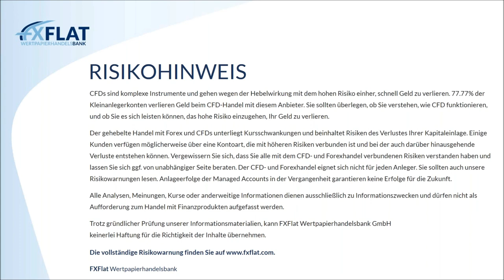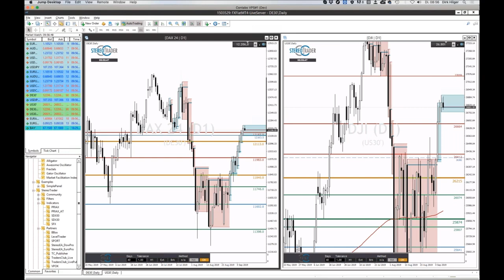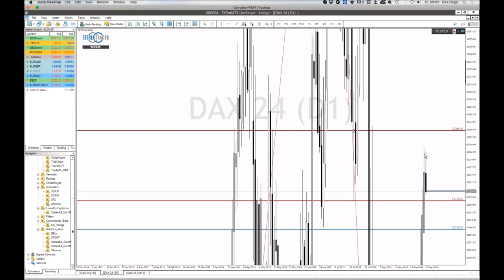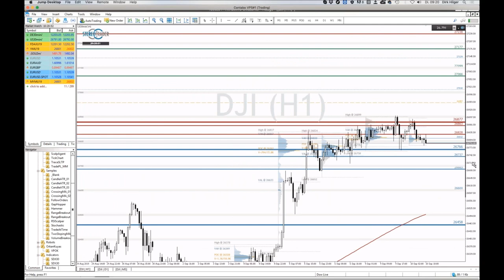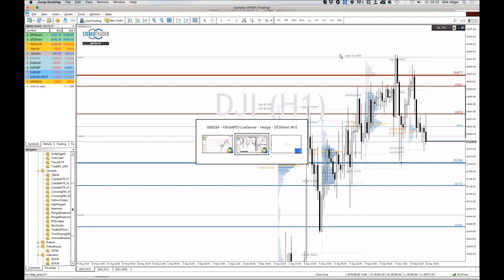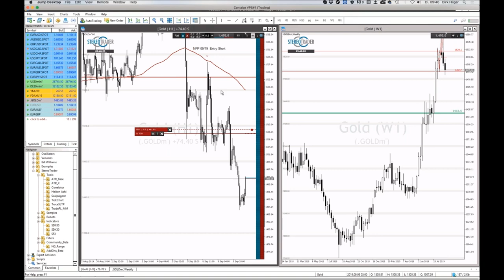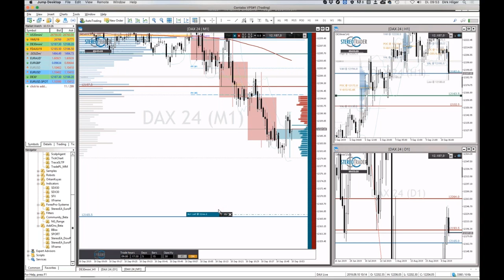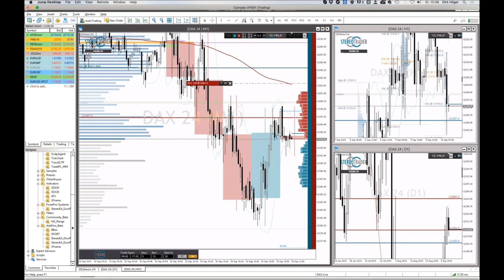StereoTrader - Livetrading zur Börseneröffnung am Morgen bei FXFlat am 10.09.2019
FXFlat präsentiert in Zusammenarbeit mit Referent und StereoTrader-Entwickler Dirk Hilger neue Webinare am Morgen um 08:45 Uhr – live zu Börseneröffnung!

Termine bei FXFlat:

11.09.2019 | 18:00 Uhr | Mario Lüddeman - Kleines Konto groß traden
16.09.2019 | 18:00 Uhr | StereoTrader Helpdesk - Fragen & Antworten
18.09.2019 | 18:00 Uhr | Mario Lüddeman - Kleines Konto groß traden
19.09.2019 | 07:45 Uhr | Thorsten Helbig (forexPro-Systeme) - Livetrading bei FXFlat
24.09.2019 | 08:45 Uhr | StereoTrader - Livetrading zur Börseneröffnung am Morgen bei FXFlat
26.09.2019 | 14:00 Uhr | Oliver Najjar - Marktvorbereitung und Screening der Märkte für den Intradayhandel
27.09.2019 | 08:30 Uhr | Futures Roadshow in München
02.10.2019 | 07:45 Uhr | Thorsten Helbig (forexPro-Systeme) - Livetrading bei FXFlat
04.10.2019 | 14:15 Uhr | StereoTrader - NFP Livetrading bei FXFlat
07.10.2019 | 18:00 Uhr | Mario Lüddemann - Der große Marktausblick
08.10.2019 | 08:45 Uhr | StereoTrader - Livetrading zur Börseneröffnung am Morgen bei FXFlat
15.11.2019 | 08:30 Uhr | Futures Roadshow in Frankfurt
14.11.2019 | 09:00 Uhr | FXFlat live auf der World of Trading in Frankfurt
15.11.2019 | 09:00 Uhr | FXFlat live auf der World of Trading in Frankfurt
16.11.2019 | 09:00 Uhr | FXFlat live auf der World of Trading in Frankfurt